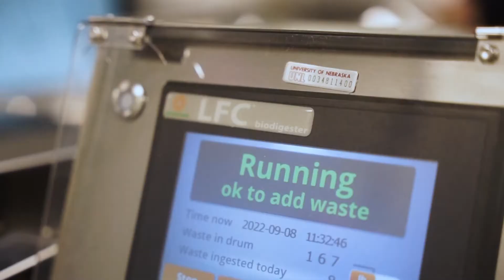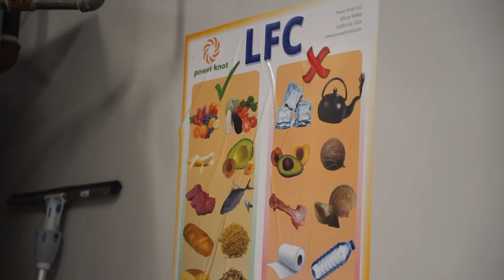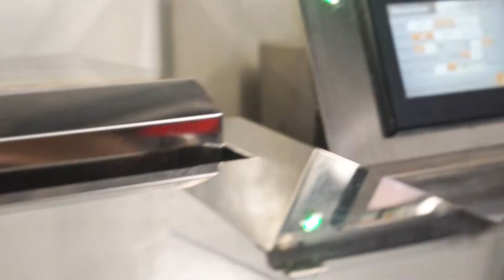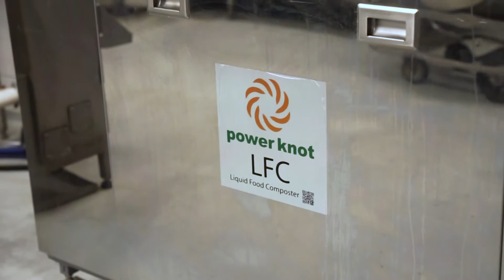Biodigesters help reduce food waste at UNL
In 2019, David Annis joined UNL as the Director of Dining Services. He immediately began to implement new ideas such as increasing food options on campus, creating flexible meal plans, sourcing fresher food, and expanding services to students.

Having previously purchased an LFC biodigester at University of Oklahoma, David felt that it was the most suitable and sustainable onsite organic waste solution. “For our sustainability goals, it just makes sense,” David commented about the LFC biodigester. “We don’t have the ability to have a big compost pile anywhere close, and composting involves a lot of labor, so this seems to be the next best thing.“

Since the installation of two LFC biodigesters, UNL has gone above and beyond their sustainability goals — diverting 44,000 kg (98,000 lb) of food waste from landfills in the first year of deployment.